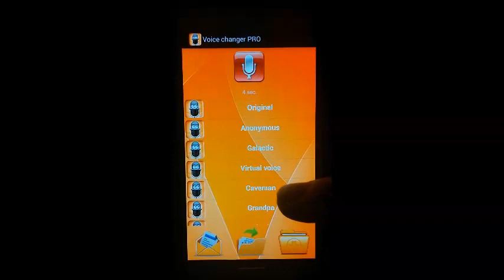Change voice effects - Android app for free!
'Change voice effects' allows you to modify your voice tone! Make a revision of your natural voice! Now you can sound like an old women or like a robot. Change sound effects and select the most funny or scary! You can choose mutation effect and pretend that you are a child!

Voice changer contains more than 15 different voice effects. When you will choose the funniest sound effect - you can send created mp3 to a friend or publish it! Fool your friends! Make a funny joke!